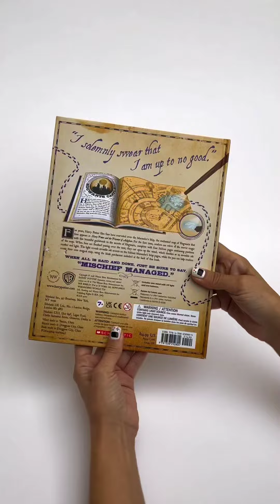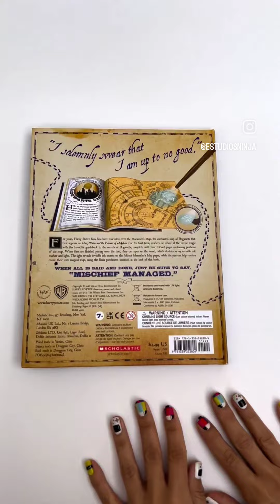Marauder's Map Guide to Hogwarts Harry Potter ENGLISH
ILUSTRADO CON ELEMENTOS ESPECIALES

EN INLGÉS

Don't miss this guide to Hogwarts that includes a wand-shaped invisible ink pen with UV light, fold-out pages of the Marauder's Map, and a parchment to make your own magical map!

"I solemnly swear that I am up to no good."For years, Harry Potter film fans have marveled over the Marauder's Map, the enchanted map of Hogwarts that first appears in Harry Potter and the Prisoner of Azkaban. For the first time, readers can relive all the movie magic with this beautiful guidebook to the secrets of Hogwarts, complete with four foldout pages containing portions of the map. When fans are finished poring over the text, they can open up the wand, which doubles as an invisible ink marker and light. The light reveals invisible ink secrets on the foldout Marauder's Map pages, while the pen can help readers create their own magical map, using the blank parchment included at the back of this book. When all is said and done, this spellbinding guide is sure to have fans saying, "Mischief managed."

¡No te pierdas esta guía de Hogwarts que incluye un bolígrafo de tinta invisible con forma de varita y luz ultravioleta, páginas desplegables del Mapa del Merodeador y un pergamino para hacer tu propio mapa mágico!

"Juro solemnemente que no estoy tramando nada bueno". Durante años, los fanáticos del cine de Harry Potter se han maravillado con el Mapa del Merodeador, el mapa encantado de Hogwarts que aparece por primera vez en Harry Potter y el Prisionero de Azkaban. Por primera vez, los lectores pueden revivir toda la magia de la película con esta hermosa guía de los secretos de Hogwarts, completa con cuatro páginas desplegables que contienen partes del mapa. Cuando los fanáticos terminan de estudiar detenidamente el texto, pueden abrir la varita, que también funciona como marcador de tinta invisible y luz. La luz revela secretos de tinta invisible en las páginas desplegables del Mapa del Merodeador, mientras que el bolígrafo puede ayudar a los lectores a crear su propio mapa mágico, utilizando el pergamino en blanco incluido en la parte posterior de este libro. Cuando todo esté dicho y hecho, esta guía fascinante seguramente hará que los fanáticos digan: "Travesuras logradas".

Autor: Erinn Pascal

Ilustrador: Helen Cann

Idioma Inglés

10 Páginas

225mm x 210mm

Tapa dura

Ilustraciones a color